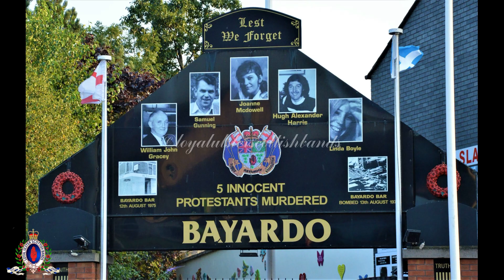Bayardo Somme Memorial Parade 2021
The Regimental Band on parade along the Shankill Road for the annual Bayardo Memorial 46th Anniversary Parade